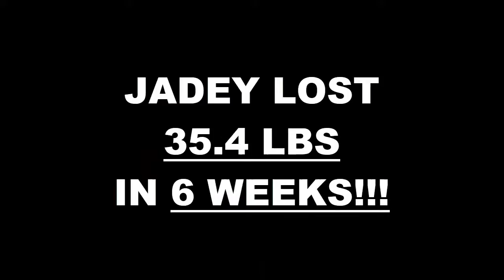Arlington TX Weight Loss Fitness 6 Week Challenge Results - Jadey J.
We will now check the result of Jadey's 6 week weight loss challenge!